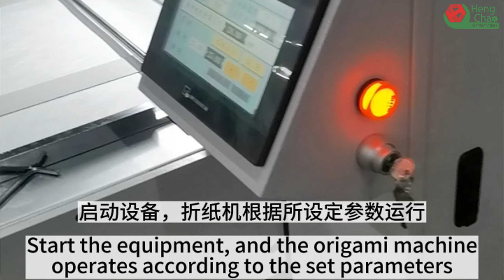3KW Air Filter Pleating Machine 120 Folds / min Width Adjustable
We can provide 3KW Air Filter Pleating Machine，120 Folds / min Air Filter Pleating Machine，Width Adjustable Air Filter Pleating Machine and so on.
Guangzhou Hengchao Automation Technology Co., LTD, quality 3KW Air Filter Pleating Machine 120 Folds / min Width Adjustable manufacturer from China.